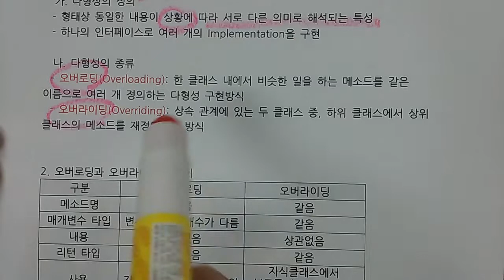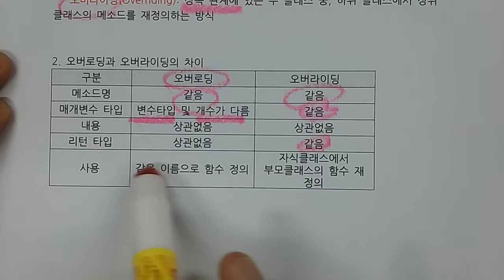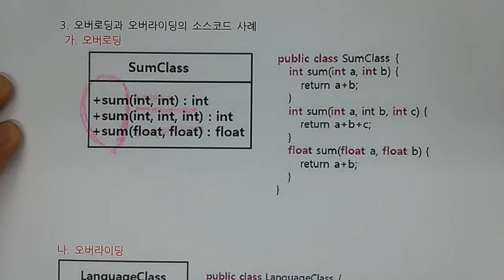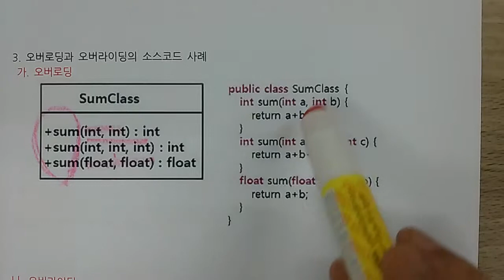기술사 - 소프트웨어공학 - 오버로딩, 오버라이딩